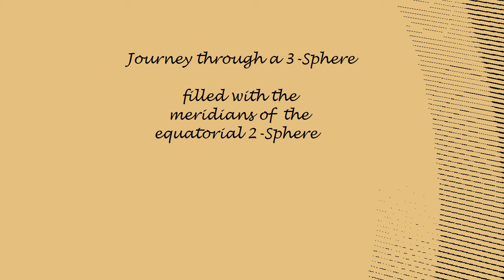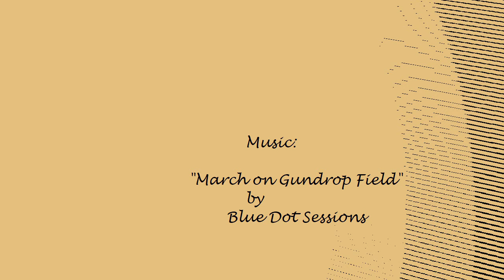Journey through a 3-Sphere - Meridian-Moiré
We travel forward through a 3-sphere containing the meridians of the equatorial 2-sphere.

There isn't really a lot going on, but I really enjoy the dancing Moiré-effect, enhanced by the video compression. The meridians aren't actually discernible anymore.

At 0:15 the north pole of the equatorial sphere comes into view, staying visible most of the time.
The balls of higher color density wandering from side to side (e.g. at 0:43) are due to our being close to the equatorial sphere: When all the meridians become one pixel thicker, the gaps instantly become 2 pixels thinner, which can be seen very distinctively.

Music: Beginning of "March on Gumdrop Field" by Blue Dot Sessions